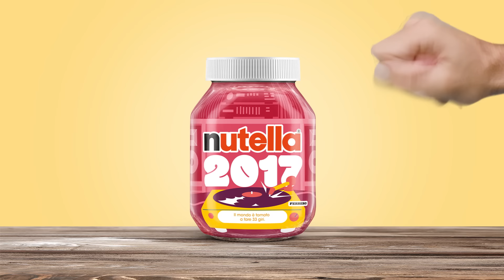Nutella® Con Te: 59 storie da scoprire